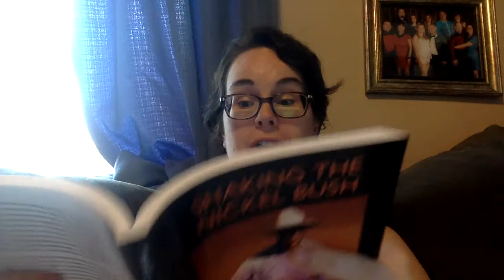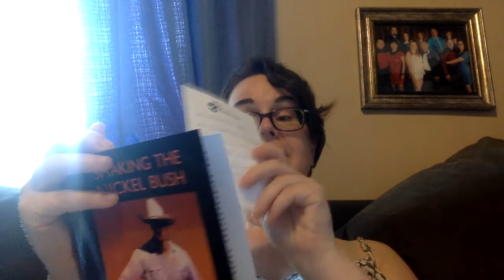Chapter 9: Shaking the Nickel Bush, by Ralph Moody